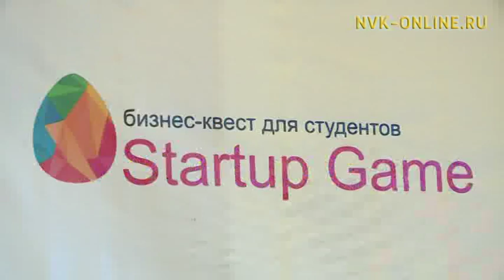В СВФУ завершилась Неделя инноваций и предпринимательства